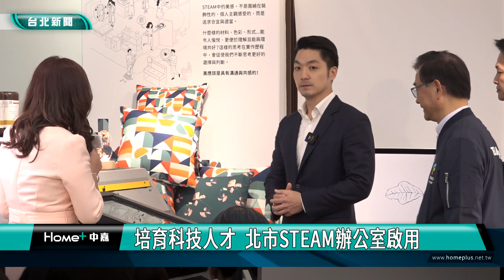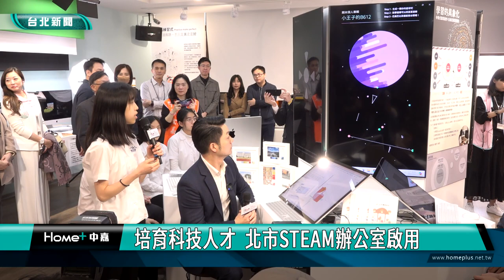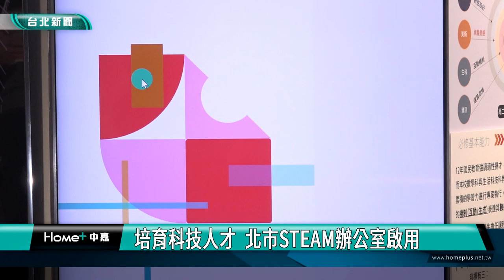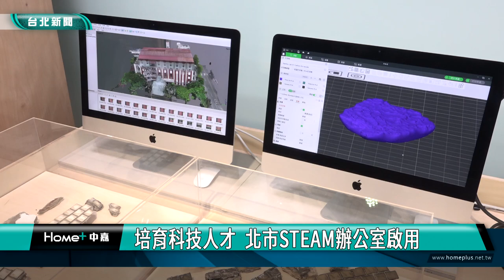科技 教育|蔣萬安|培育科技人才 北市STEAM辦公室啟用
「台北市STEAM及新科技發展辦公室」在中山女高舉辦揭牌暨啟用典禮，由市長蔣萬安親自蒞臨揭牌，宣示培育未來科技人才的決心，蔣萬安也以輝達執行長黃仁勳，以及就讀國中的大兒子為例，說明導入AI科技教育，對未來培育人才的重要性。

市長蔣萬安與中山女高學生，一同進行課程體驗，操作「多模態AI生成式運算模組」、「3D環景掃描儀」等設備，蔣萬安表示，科技領域課程是國家產業發展根本，未來三年至少投注2.5億元經費，協助台北市所屬各校發展STEAM及新科技教育課程，並且以輝達執行長黃仁勳，以及就讀國中的大兒子為例，說明導入AI科技教育，對未來培育人才的重要性。

「STEAM及新科技發展辦公室」辦公室主任，同時也是中山女高校長張云棻表示，透過辦公室各項計畫，除了為全市STEAM及新科技擘劃全新面貌，更將帶領全台北的孩子，一同學習科技、走向國際。

教育局表示，未來將會陸續推出「新世代數位先鋒培育」5項計畫，強化學生「運算思維」、「程式語言」、「AI應用」、「量子電腦」及「科技與人文關懷」等資訊科技專業知能，打造全新的教育風貌。